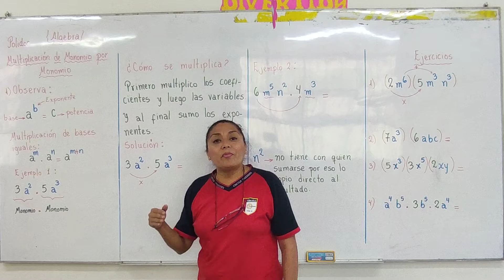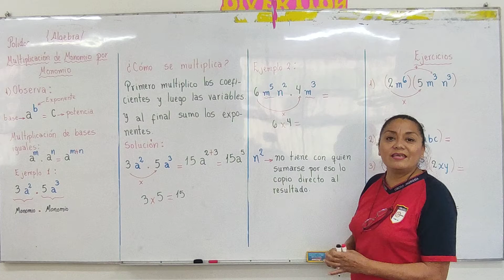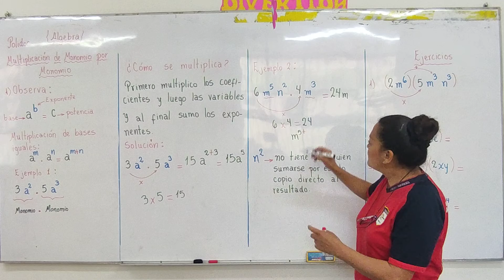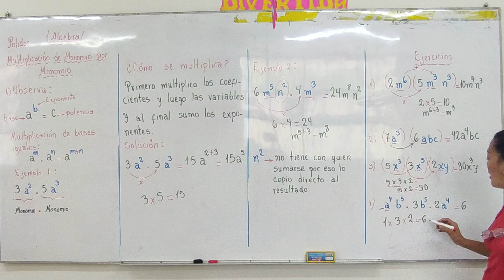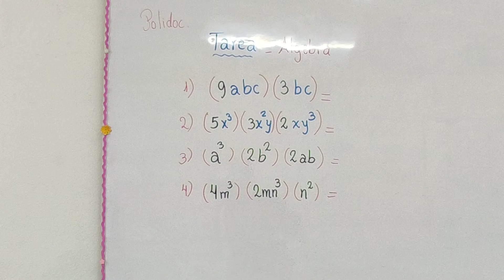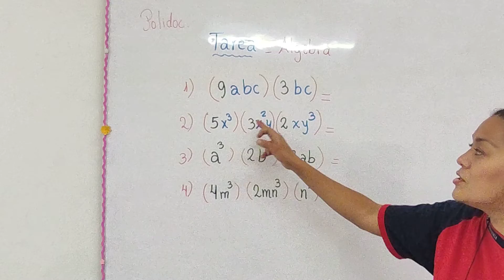4-5 -Álgebra-Multiplicación de Monomio por Monomio